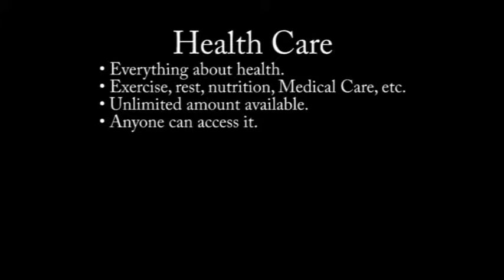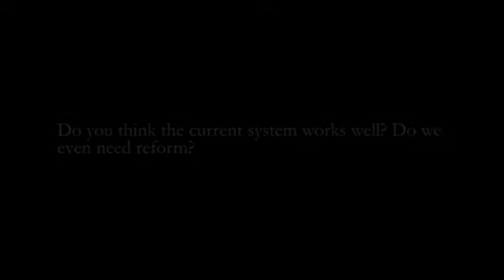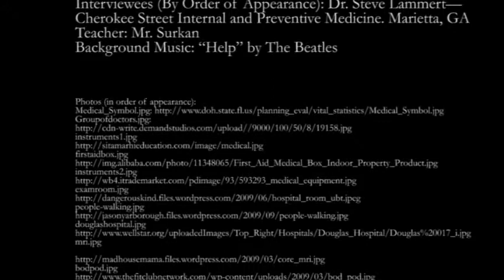Healing America's Health Care System: The Doctors' Opinions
Eighth Grade Project video on Doctors' Opinions on Health Care Reform.